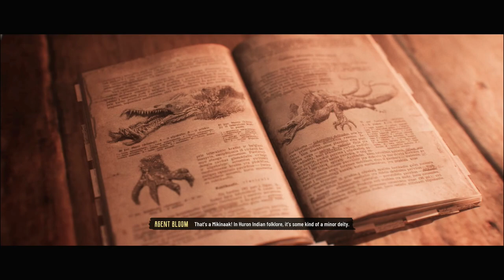EVIL WEST | PS5 WALKTHROUGH | PART 3 | SMOKE AND MIRRORS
EVIL WEST Gameplay Walkthrough Part 3 includes the missions...

Remote RI Outpost
Smoke and Mirrors
Pharmakon

This no commentary HD walkthrough for EVIL WEST also available on PS5, XBOX and PC will include the Full Game Main Campaign Story Missions Side Missions Collectibles Cutscenes Gameplay and Ending.